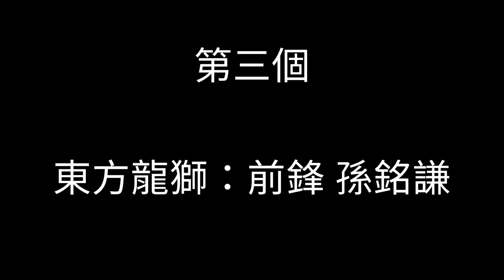香港五大最有潛質的足球員The five most promising football players in Hong Kong